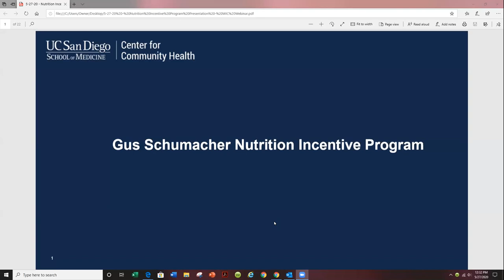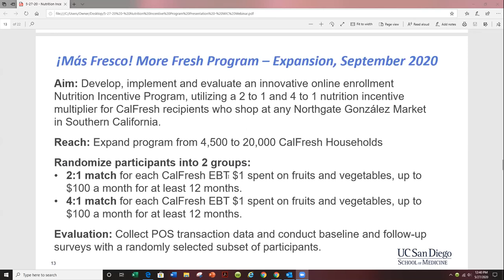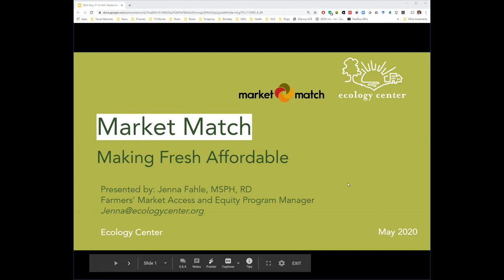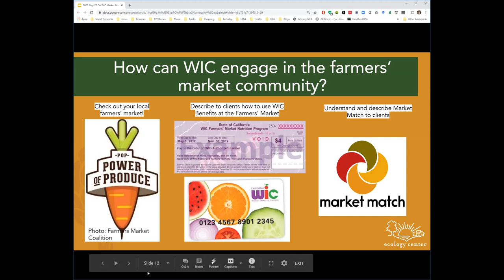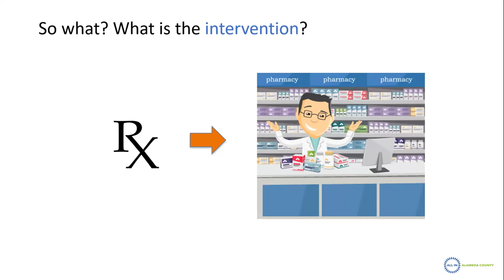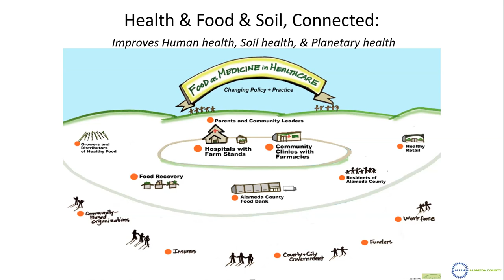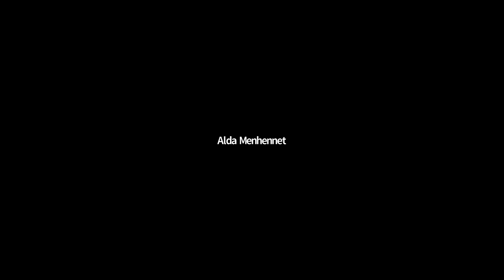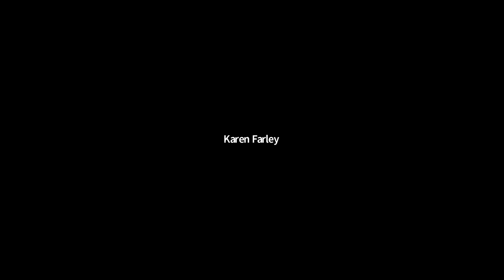2020 WIC Webinar: Local Partnerships Boost Access to Fruits and Vegetables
Learn about the national Gus Schumacher Nutrition Incentive Program including innovative partnerships such as the ¡Más Fresco! More Fresh Program in grocery stores, the Market Match Program at Farmers’ Markets and the ALL IN Alameda County: Food as Medicine Initiative, to ensure more families have regular access to the bounty of fruits and vegetables. California WIC Association.